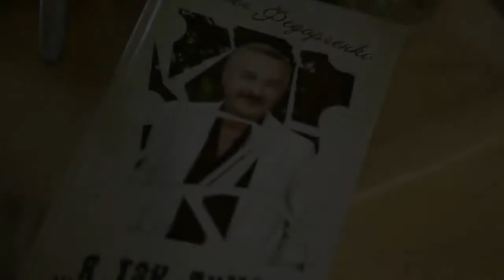Пісня батька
Прожив на світі я чимало
І завжди друзів добрих мав,
Та назавжди лишив у серці
Слова, що батько мій казав:

Двічі:
"Де б ти не був, добро і доля
З тобою поруч щоб були!
Шануйся синку, пам'ятай же -
Не осором моєї сивини."

Вже підросла маленька доня,
І син дорослий зовсім став...
Та їм завжди я нагадаю,

Двічі:
"Де б не були, добро і доля
Із вами поруч щоб були!
Шануйтесь діти, пам'ятайте -
Не осоромте батька сивини."

Життя біжить так швидкоплинно,
Така стрімка його хода,
І з кожним днем все гірше й гірше
Стає в мене сива голова.

Речитативом:
Ало, добрий вечір, тато! Що, не впізнали - це я.
Приїхати? Приїхати не зможу. Ну бачите, часу нема.

Онуки? Онуки вже підростають. Старша мене наганя.
Молодший? Молодший гасає. Приїхати? В мене часу нема.

А як твоє серце? Як серце, питаю? Що кажеш?
От тобі на... То може б ліки купити? Як то пенсії нема?

Що ж ви мені не сказали? Були б написали листа.
Не чую. Кажіть голосніше. Ну як це, на марки нема?

І може я, колись з літами,
На небо к богу відлечу,
Та залишу на довгу згадку
Пораду батьківську свою: